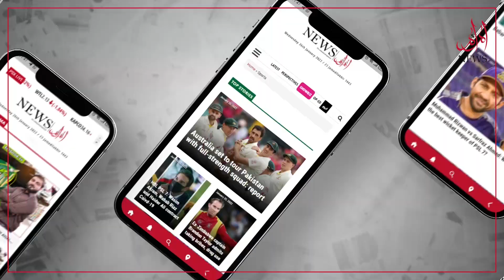ملک کے معروف تعلیمی ادارے جامعۃ الرشید کانووکیشن اور الغزالی یونیورسٹی کی تعارفی تقریب کا انعقاد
کراچی میں ملک کے معروف تعلیمی ادارے جامعۃ الرشید کے کانووکیشن اور الغزالی یونیورسٹی کی تعارفی تقریب کا انعقاد کیا گیا،جس میں زندگی کے مختلف شعبوں سے تعلق رکھنے والی نمایاں شخصیات نے شرکت کی ۔